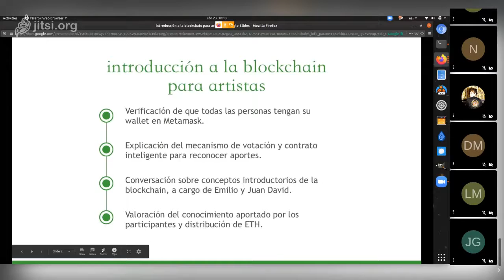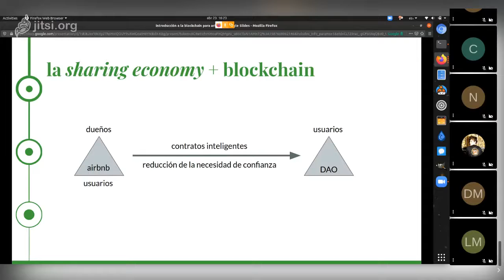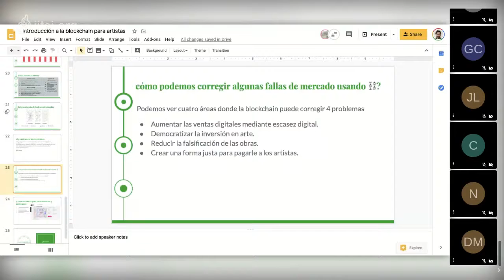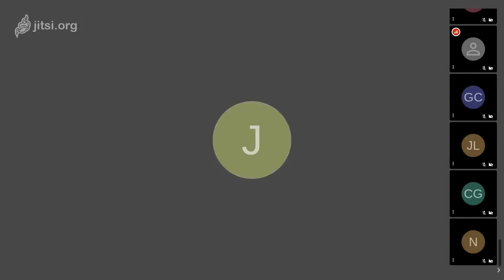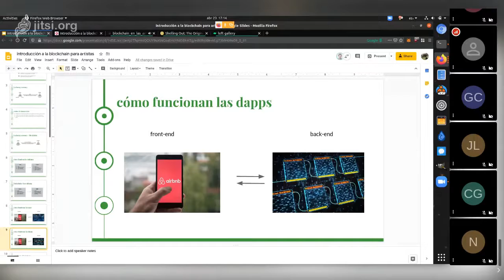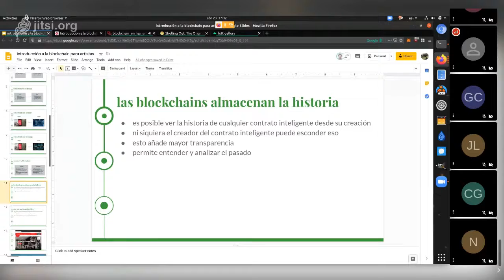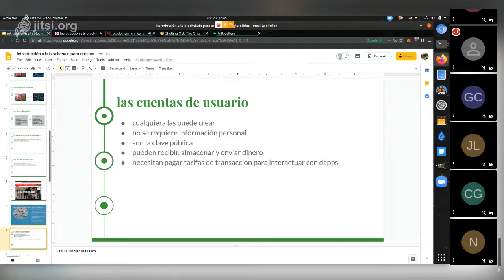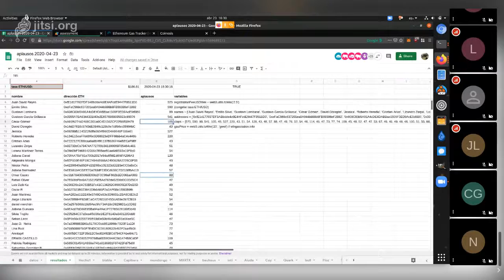Encuentro CK:\WEB: Blockchain en las artes - Sesión 1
Invitados:
Emilio Silva

Juan David Reyes

En este primer encuentro de Blockchain en las Artes, Juan David Reyes y yo, Emilio Silva, vamos a hacer una introducción a la tecnología blockchain y a las criptomonedas, mencionando conceptos de especial interés para los y las artistas: la escasez digital, la propiedad de una obra digital, la trazabilidad, la noción de original y copia, las problemáticas ambientales y sociales alrededor de las criptomonedas, y los nuevos paradigmas relacionados con la creación de valor.

Asimismo, vamos a explicar los constructos tecnológicos que posibilitan estos conceptos: micropagos, firmas digitales, inmutabilidad, tokens no fungibles, el sistema de archivos interplanetario, minería, y comunicación de campo cercano, entre otros.